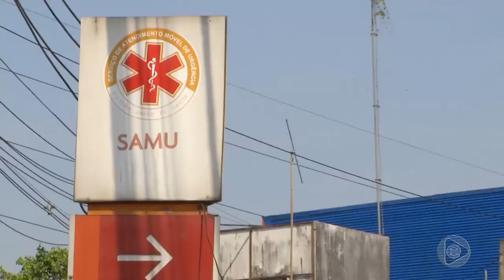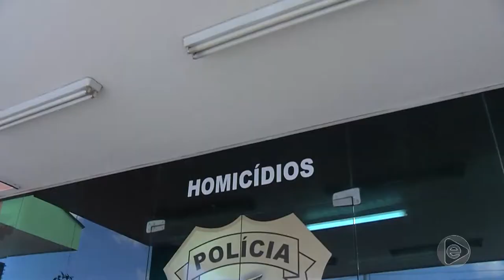6 Horas Notícias – 05 08 2019 02º Bloco